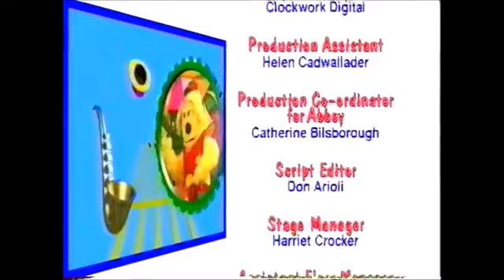Fun Song Factory: Hide and Seek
How Do You Feel Today?
We're Playing Hide and Seek
I Have a Little Spider
They'll Be Coming Through the Factory